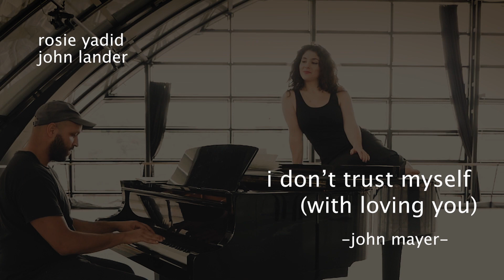I Don't Trust Myself - Rosie Yadid, John Lander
I Don't Trust Myself (John Mayer cover) by Rosie Yadid and John Lander.